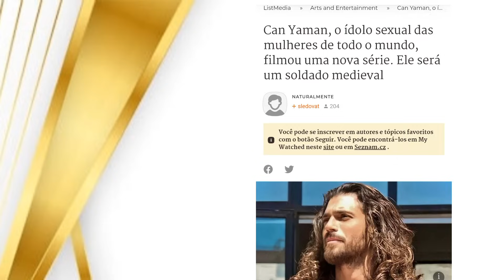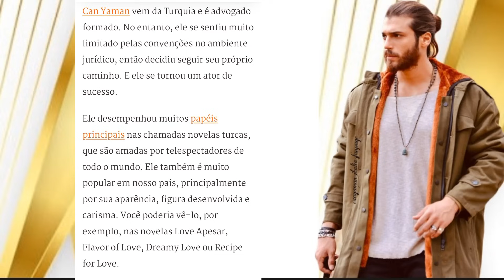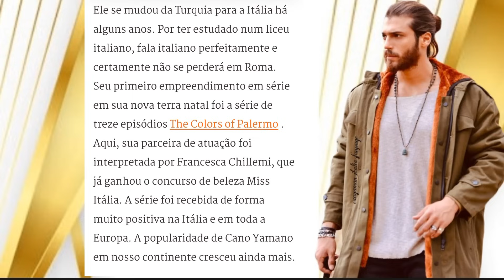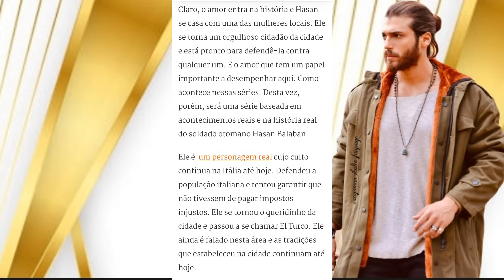🚨⚠️🚫 Tudo sobre Can Yaman: O Ator que Encanta o Mundo com seu Talento e Beleza"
Hora das novidades! Can Yaman é um ator verdadeiramente excepcional. Basta assistir às suas séries para perceber o quanto ele se dedica a cada personagem, sendo capaz de mostrar uma faceta completamente diferente em cada interpretação. Atualmente, ele está concluindo as filmagens de "Viola come il mare" e já se passaram alguns meses desde que terminou de gravar "El Turco", um personagem que Can Yaman claramente tem um carinho especial, tanto pelo papel quanto pelo projeto em si.

No entanto, o talento genuíno de Can Yaman não é sua única característica notável. Ele também possui uma habilidade incrível para se conectar com fãs de diferentes culturas ao redor do mundo. Além disso, não podemos deixar de mencionar a sua beleza deslumbrante, que cativa mulheres e exerce um magnetismo impressionante sobre todos que o veem.

Falando sobre esse fascínio que ele desperta em mulheres de todas as idades, recentemente surgiu uma matéria que explora esse fenômeno em detalhes. Vou ler a matéria na íntegrra.

Saiba das últimas notícias e atualizações ligadas ao ator turco Can Yaman . 🌟

Alcuni momenti di questa mattina: @canyaman e lo staff del Policlinico Umberto I di Roma per la prima tappa di Break the Wall Tour.
Segui le tappe del nostro viaggio.